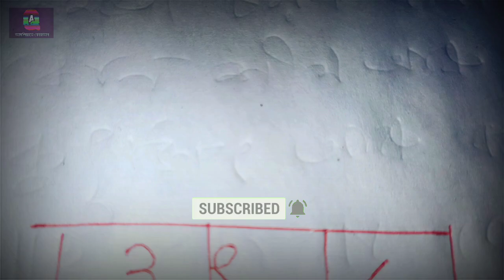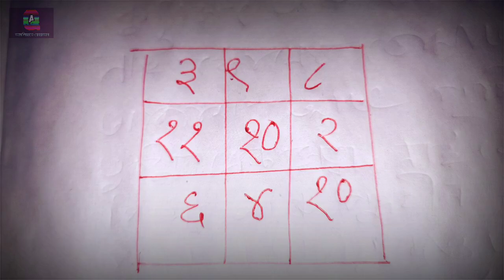তাৎক্ষণিক উপায়ে শক্তিশালীধর বশিকরণ | মহা বশিকরন ০১ দিনেই বাধ্য হবে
Published on:6sep24

Cover Topic:
বশীকরণ১০০%গ্যারান্টি,
ভালোবাসারমানুষকেবিয়েকরারআমল-দোয়া_মন্ত্র,
১বারকরলেই_ফল-পাবেন,
মেয়েআপনারপিছনে-ঘুরবে,
চিরস্থায়ীমায়াবীবশীকরণতাবিজদিয়েযেকোনমানুষকেবসকরে-নিজেরপ্রেমেপাগলকরুন,
शादीशुदास्त्रीकोवशमेंकरनेका स्त्रीवशीकरणताबीज,

ভালোবাসার মানুষকে কথা শোনানোর আমল,ভালোবাসার মানুষকে নিজের কথা মতো চালানোর আমল,দূর থেকে ভালোবাসার মানুষকে,বশ করার দোয়া,বশ করার আমল,বশ করার মন্ত্র,বশ করার উপায়,বশ করার তদবির,বশ করার টোটকা,কি করলে স্বামীকে বশে আনা যায়,ভালোবাসার মানুষকে বিয়ে করার আমল,ভালোবাসার মানুষকে বিয়ে করার দোয়া,ভালোবাসার মানুষ ফিরে আসার দোয়া,মনের মানুষের মন জয় করার আমল,কাংখিত ব্যক্তিকে ভালবাসতে বাধ্য করার দোয়া,খুব সহজে বশ করার আমল,নিজে নিজে বশ করার আমল,মনের মানুষকে বশ করার উপায়,আমল,
মেয়ের চোখের দিকে তাকিয়ে এই মন্ত্র পড়ুন মেয়ে আপনার পিছনে ঘুরবে দেখুন ও শিখুন,মেয়ে পটানোর সহজ উপায়,Jadu montro guru,প্রেমিকাকে পাগল করার মন্ত্র,মেয়ে পটানোর মন্ত্র,সহজ বশীকরণ মন্ত্র,প্রেমিকাকে বশ করার উপায়,

shorts,
tantrik,
bangla vashikaran mantra,
boshikoron montro,
bosikoron korar upay bangla,
bosikoron montra,
bosikoron montro bangla,
tantra mantra,
vashikaran mantra for love,
vashikaran video,
তন্ত্র মন্ত্র,
bosikoron,
vashikaran,
বশিকরন,
বশিকরন মন্ত্র,
বশিকরন সহজ উপায় নাম দিয়ে,
মন্ত্র,
vashikaran mantra,
boshikoron montro in bengali,
bosikoron korar upay,
jadu tona,
বশিকরন সহজ উপায়,
boshikoron,
এগুলো অহীত ব্যবহার করা অনুমতি নাই৷

সতর্কীকরণ : এই চ্যানেলে বিভিন্ন কাজ সিদ্ধির জন্য যে সকল তন্ত্র-মন্ত্র-যন্ত্রাদি ও তাবিজের বিধান দেওয়া হয়েছে, তা যদি উপযুক্ত গুরু বা সাধক ব্যতীত ও সঠিক পদ্ধতি ছাড়া প্রয়ােগ করা হয়, এবং তার কারণে কোন ব্যাঘাত বা বিপত্তি ফল ঘটে, তবে তার জন্য আমাদের কেউ-ই দায়ী থাকবো না।

Thanks4watching.